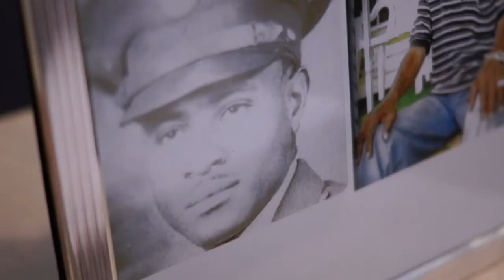Oldest vet leads by example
Texan Richard Overton, the country’s oldest veteran, is the perfect model of aging well by living well.